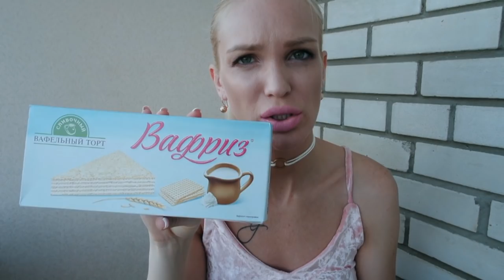ФИКС ПРАЙС ЕДА НОВИНКИ ПРОБУЕМ!!! SilenaSway_Силена Вселенная